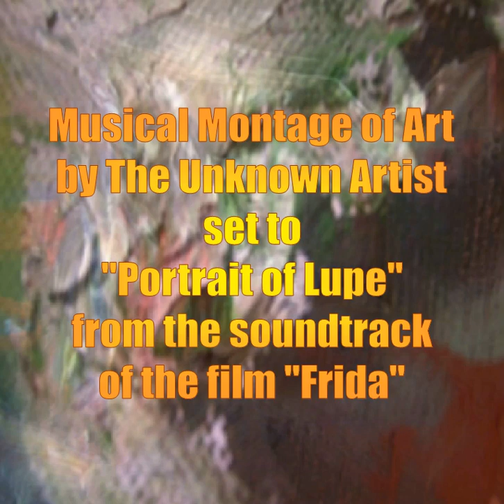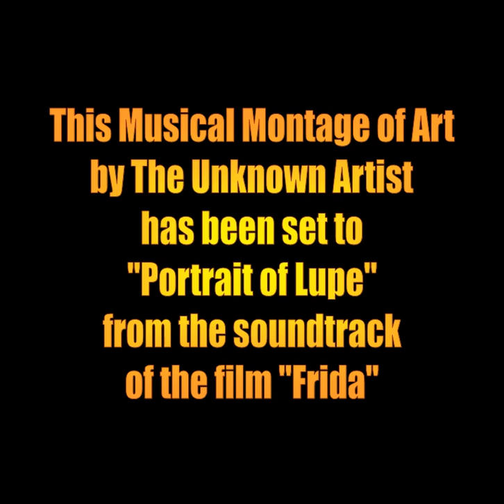Musical Montage of Art set to "Portrait of Lupe" from the soundtrack of the film "Frida"'